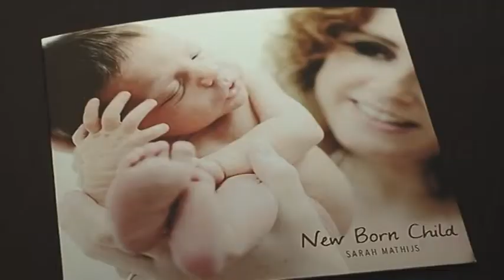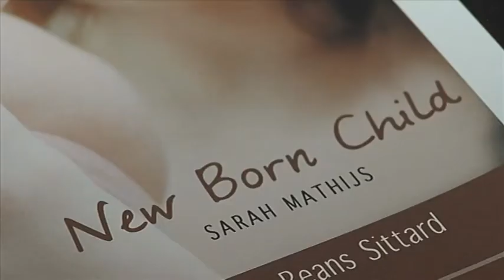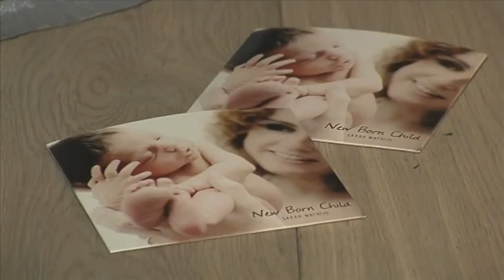56 - Start Bulletin - St. Streekomroep Start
De Geleense zangeres Sarah Mathijs heeft het kerstlied New Born Child opgenomen en uitgebracht. Opbrengst gaat naar Serious Request 3FM. Het nummer staat bekend als het lijflied van alle verloskundigen; het beschrijft het wonder van de geboorte.